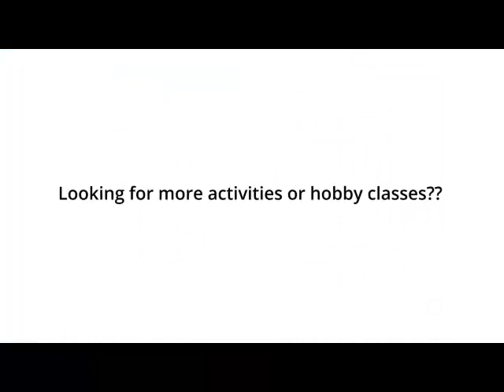FindUrClass - Mrs. Shashi Chandarana's French Class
FindURClass.com is a search and discovery platform providing comprehensive information on extracurricular activities and hobby classes, courses around you!

Mrs. Shashi Chandarana is an experienced teacher in french with 20 years of teaching experience. Born and brought up in Madagascar east Africa. She did her schooling in French and went on to graduate in the language from Baccalaureat Paris. She teaches right from the basic to advanced language with the student having access to her flawless mastery of the language.